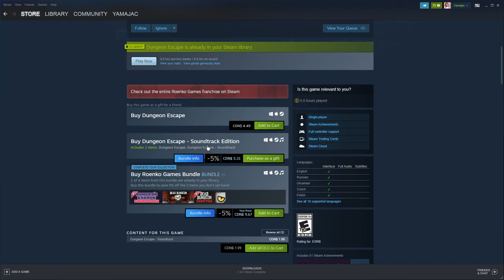Chiptune Platformer || Dungeon Escape || Yamajac Tries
Today we check out Dungeon Escape, a challenging 2d platformer with a banger chiptune soundtrack.